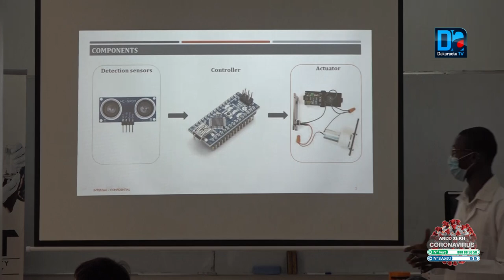Covid 19 les étudiant de Daust participent a l'effort de guerre